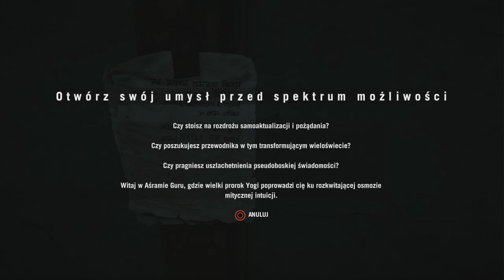Far Cry 4 - Nieproszeni goście (#12)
Nie mówię tutaj oczywiście o pojawiających się w odcinku piersiach, bo ta zawsze są mile widziane ;) Reggie i Yogi, bo o nich mowa, to dwójka kolesi, którzy mają nierówno pod sufitem. Jednak im bardziej kolorowa postać tym lepiej, więc i w Far Cry 4 ich obecność cieszy.

Trzymajcie się,
Pzdr!

Wydawca: Ubisoft
Deweloper: Ubisoft Montreal